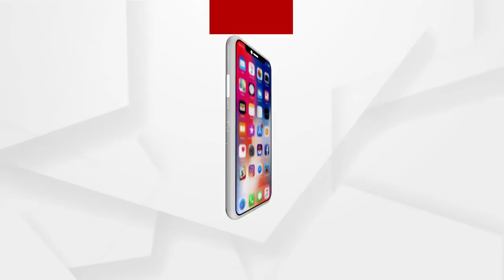ଅକ୍ସିଜେନ ପଠାଇବା ପ୍ରଶଂସନୀୟ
କୋରୋନାର ଏଭଳି ସଂକଟଜନକ ସ୍ଥିତିରେ ଟେଷ୍ଟିଂ ବଢ଼ାଯିବା ଦରକାର...ଟେଷ୍ଟିଂ କିଟର ଉତ୍କଟ ଅଭାବ ଯୋଗୁଁ ଟେଷ୍ଟିଂ ଆଗକୁ ଯାଇପାରୁନି ସାମ୍ବାଦିକ ସମ୍ମିଳନୀରେ ପ୍ରତିକ୍ରିୟା ରଖିଲେ ବିଜୟ ମହାପାତ୍ର...